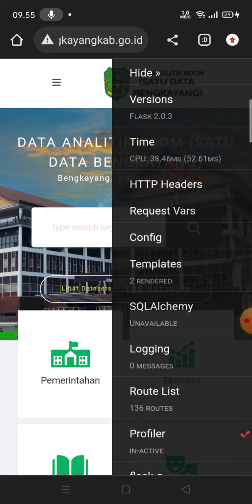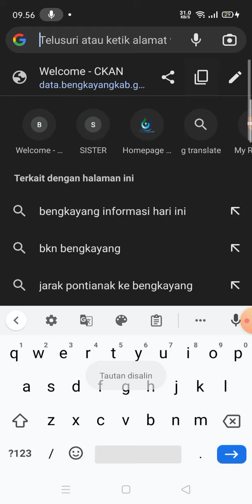7. Akses Open Data Analytic Room dari device Android